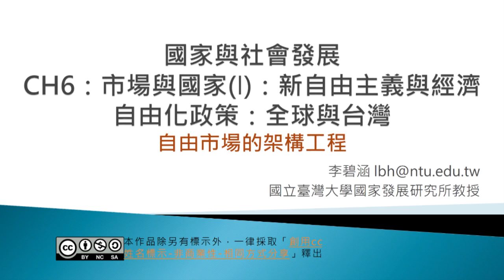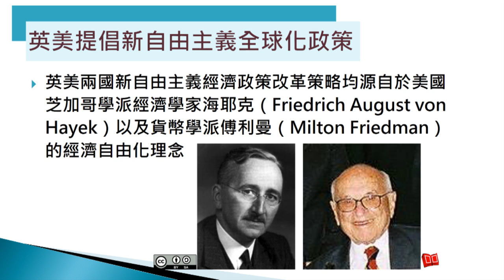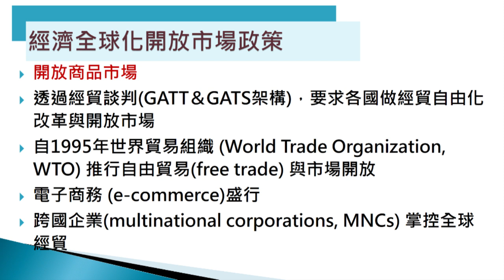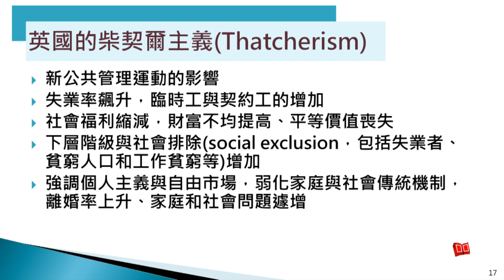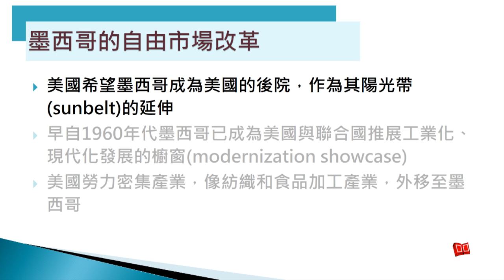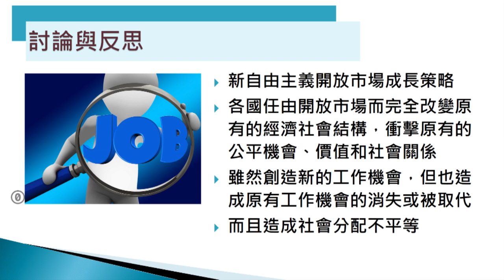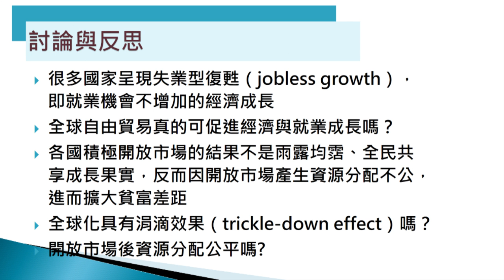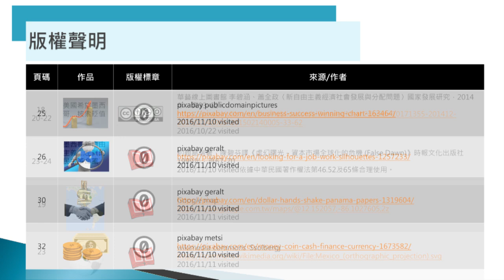國家與社會發展 06. 市場與國家 (I)：新自由主義與經濟自由化政策：全球與台灣 (自由市場的架構工程)